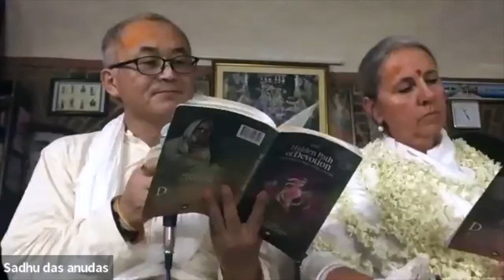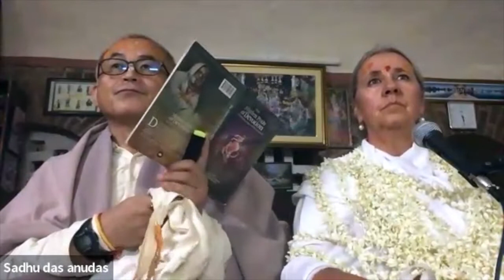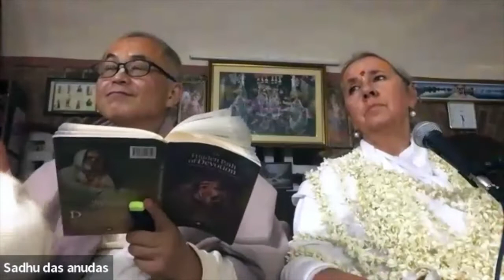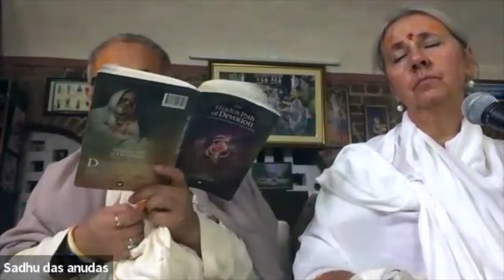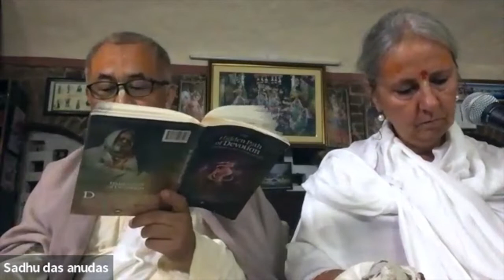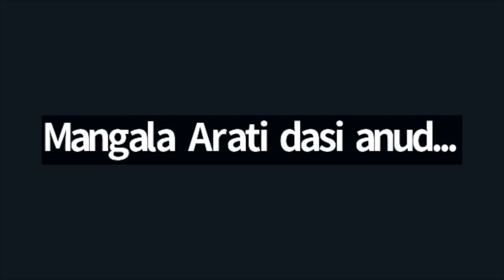1618: Maha Mantra Is Siddha Mantra [Hidden Path Of Devotion][Japan Zoom]